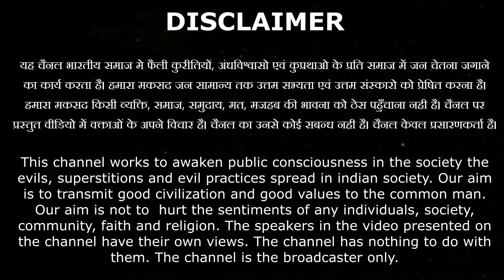जीवन मे धार्मिक होना बहुत जरूरी:- स्वामी सम्पूर्णानंद सरस्वती जी